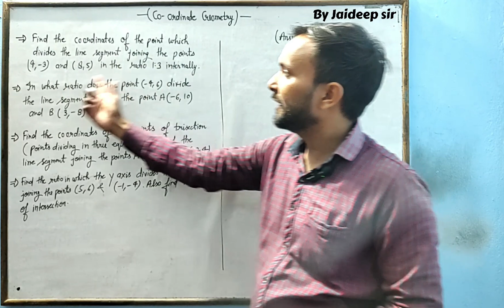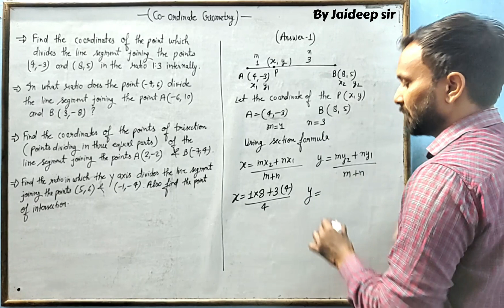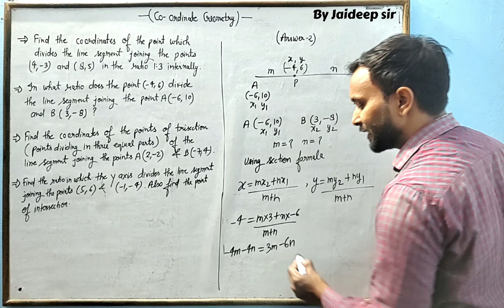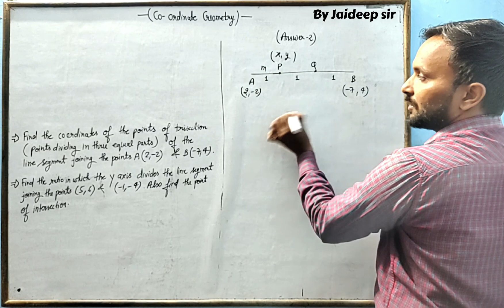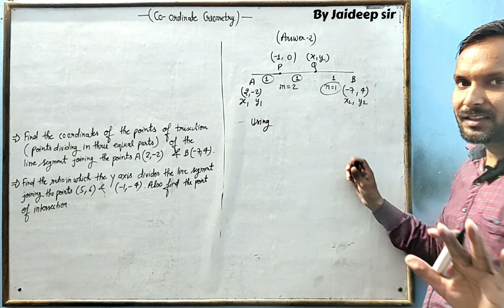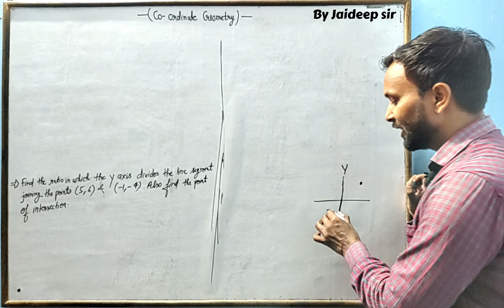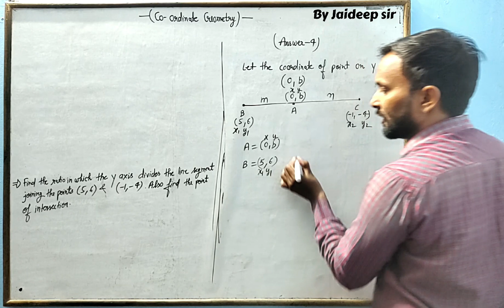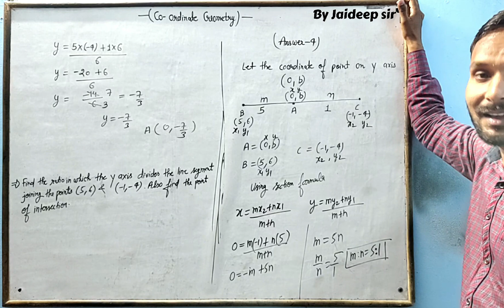class-10 co-ordinate geometry Part -3 {most important questions}